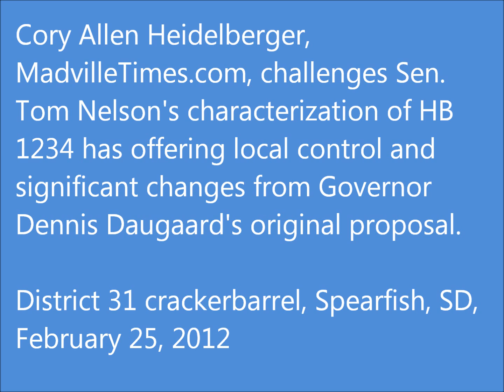District 31 Crackerbarrel Spearfish 20120225 (16) CAH Audio.wmv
Cory Allen Heidelberger challenges Senator Tom Nelson's characterization of HB 1234 as an "entirely different animal" from what Governor Dennis Daugaard originally proposed.

District 31 crackerbarrel with Senator Tom Nelson, Rep. Chuck Turbiville, and Rep. Fred Romkema. Spearfish, South Dakota, February 25, 2012. Audio by Cory Allen Heidelberger, MadvilleTimes.com.